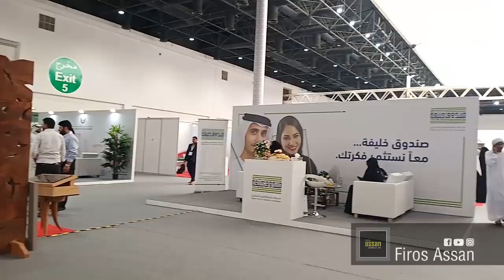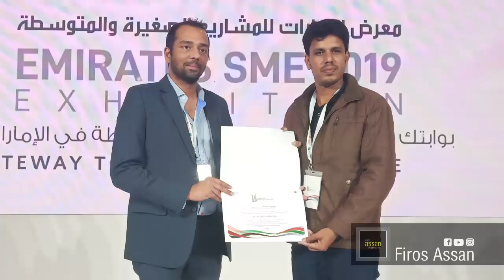Emirates SME 2019 Exhibition | Artist Firos Assan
Firos Assan, a man whose canvas and colors speak volumes.
Firos learnt the rudiments of painting from his father and showed his talent on canvas early, during his school days. Recognitions were not far behind for this young artist, he received several state, national and international awards for his brilliance in painting. He has also received Calicut University Merit Certificate of painting in 2010

Apart from the state and national accolades, Firos became a national figure, when he was felicitated by the former President of India, Dr. APJ Abdul Kalam for a life like portrait of Mr. Kalam. Now, Firos is a well-known artist in India and is a prominent personality among the world of painters.
Firos has drawn portraits of many prominent personalities around the world and has also received words of praise from football legends, Diego Maradona, Christiano Ronaldo, and Filippo Inzaghi . Our own master blaster cricketer Sachin Tendulkar and spinner Shane Warne are admirers of his amazing work. Indian film fraternities too are mesmerized by this artist, his paintings are appreciated by Salman Khan, Mammotty, Mohan Laal and the list goes on.

His paintings are exhibited at the palaces of Sharjah Ruler Sheikh Sultan Bin Muhammed Al-Qasim, Saudi Arabia’s former Ruler King Abdullah Bin Abdulaziz and at World Business Magnet’s Mansions. Around 300 of Firos’s paintings are also housed in BCCI headquarters and at many international stadiums across India such as, Chennai  JK Cricket Museum, Chennai Chithambaram Stadium, Bangalore Chinnaswamy Stadium, Rajiv Gandhi Stadium Uppal and associated museums, Sri Ramachandra University for sports medicine and exercise science in India and Kannur International Airport, Kerala, India.

Painting displayed in Emirates SME 2019 Exhibition, Al-Ain, UAE & Aspire Sports Academy, one of the world leading sports city, in State of Qatar is another testimony of his exemplary talent.